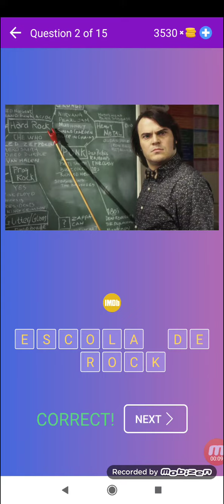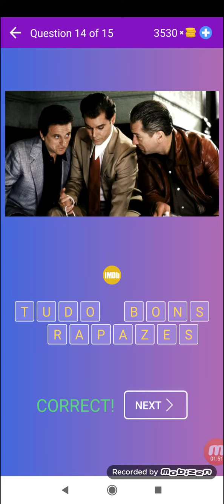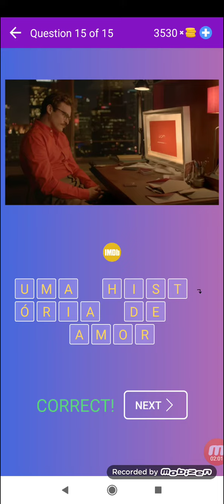Adivinhe o Filme de Imagem ou Pôster: Jogo de Quiz - Nível 12 - Beeks